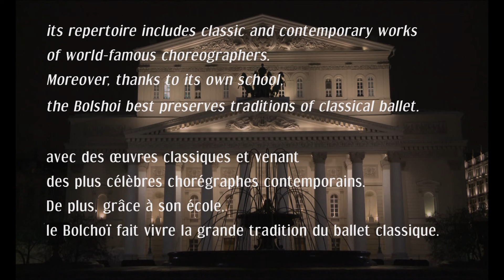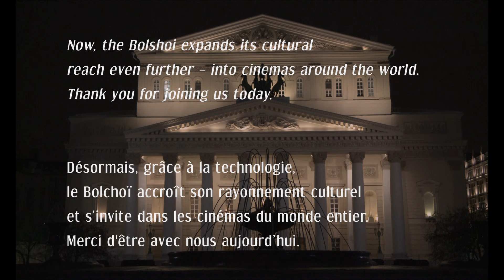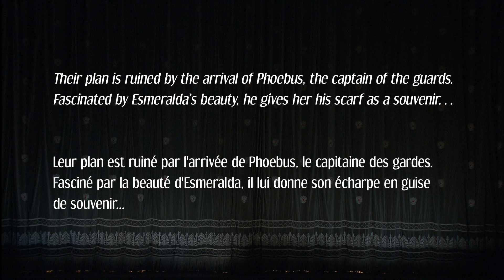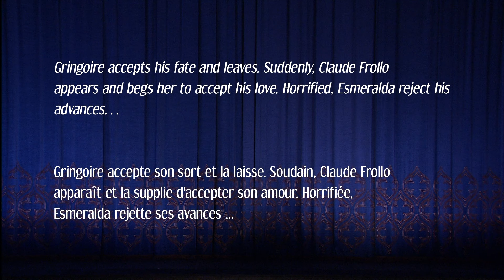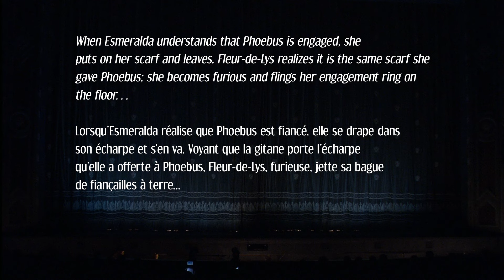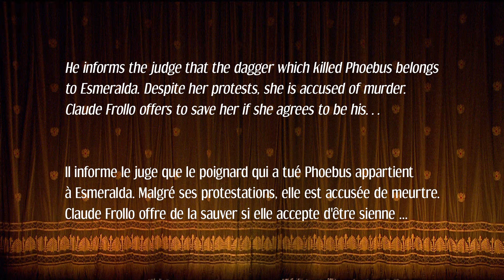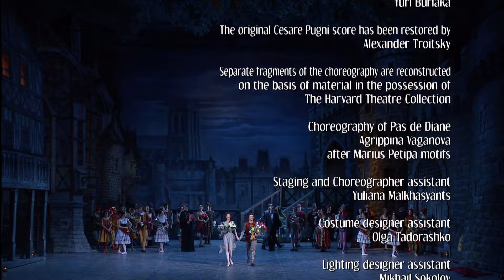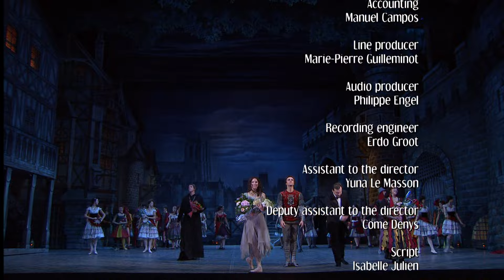Esmeralda Bolshoi Ballet 2011